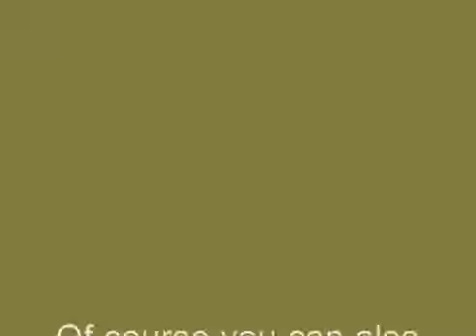Keyringholder dangler system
This is a heavu duty keyringholder. It is great!